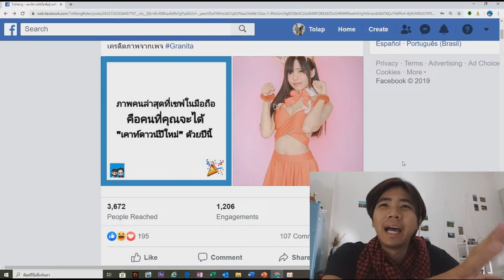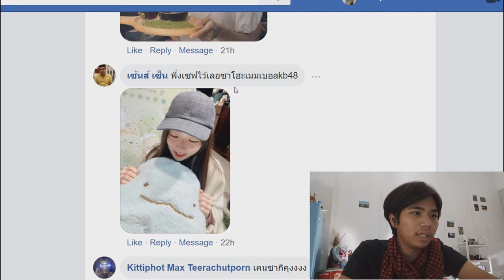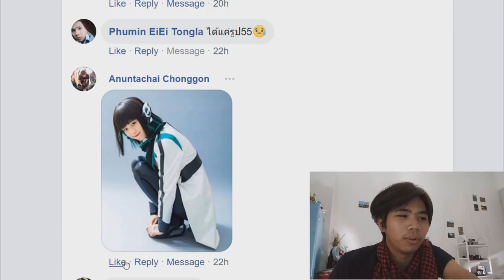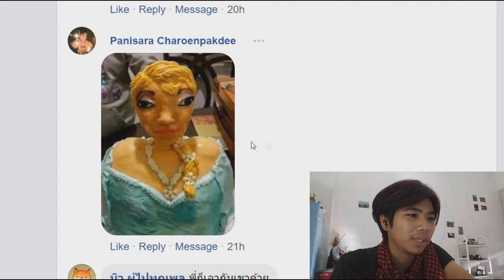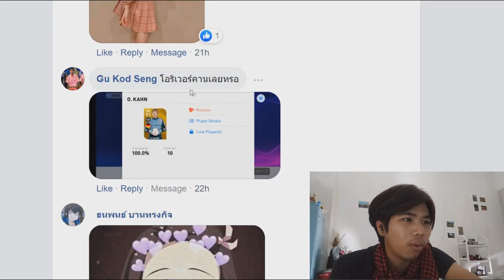ภาพล่าสุดที่เชพในมือถือคือคนที่คุณจะได้ไปเคาท์ดาวน์ด้วย !!